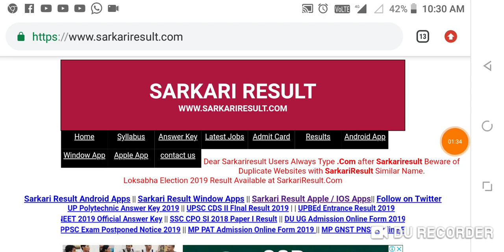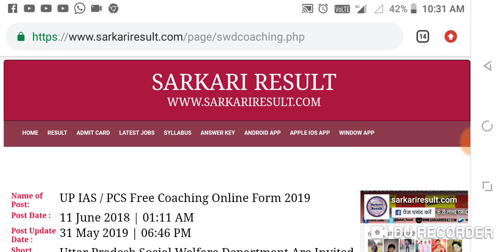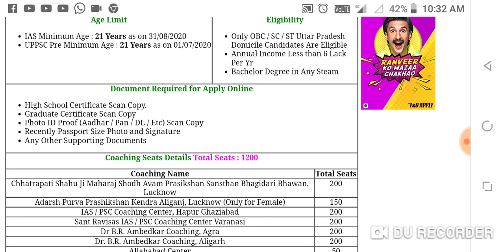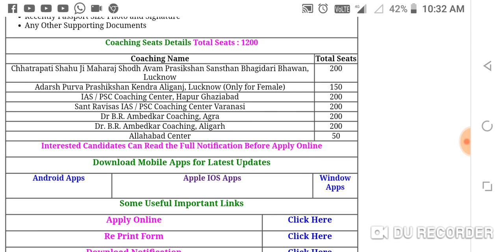Ias/Pcs के लिए free coaching, जल्द करे आवेदन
देश के प्रतिष्ठित coachings में निःशुल्क प्रवेश.
Mpsc, Rpsc, ukpsc, uppcs, bpsc